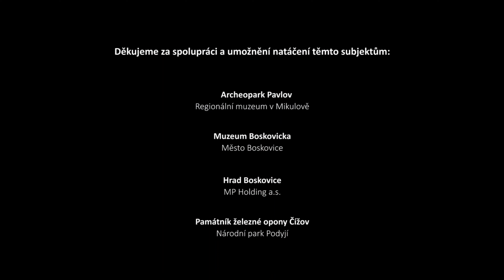Jizni Morava neobjevena 2020 final CZ sizene 4K titulky